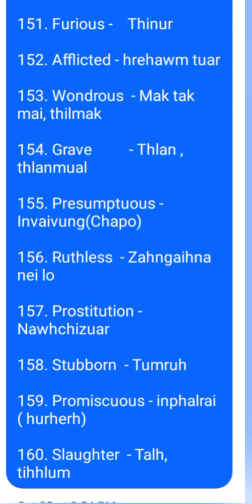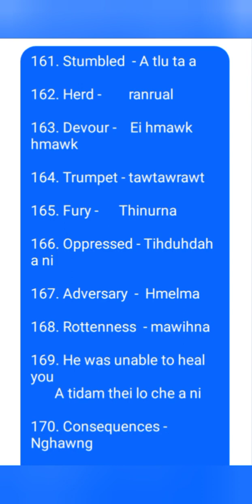Saptawng thumal 151 - 170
He channel hi rawngbawl na atan Siam ani

Bible Thu mal ani nain tawngkam mawi lo te atel avangin naupang lutuk tan en theih loh in ka dah